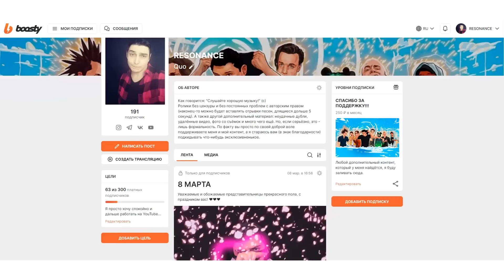10 СЛУЧАЕВ ПЛАГИАТА. "ПЛАГИАТ ИЛИ СОВПАДЕНИЕ" (part 42)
Нужны крутейшие высокотехнологичные наушники? Тогда тебе сюда - в разделе "Где купить?" ты сможешь выбрать наиболее удобный для себя вариант!
10 СЛУЧАЕВ ПЛАГИАТА. "ПЛАГИАТ ИЛИ СОВПАДЕНИЕ" (part 42)

Музыкальные совпадения.
Новый выпуск, посвященный темам: "плагиат в музыке (совпадения в песнях)" и "плагиат в клипах". Рок-музыка (rock music), хип-хоп (hip-hop), pop music, авторская песня и т.д..

Сегодня в выпуске: Король и Шут, Баста, Depeche Mode, Falling In Reverse, Bon Jovi, Arch Enemy, Noize MC, Lordi и многие другие.

Добровольное пожертвование на развитие канала:
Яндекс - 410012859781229